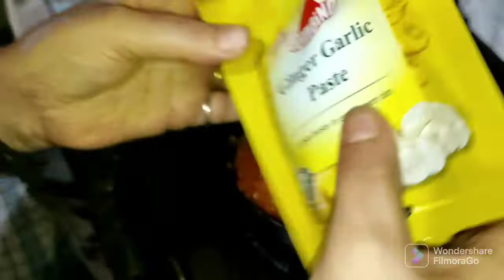Holi ki tayariyaan shuru#meenuchauhanvlog